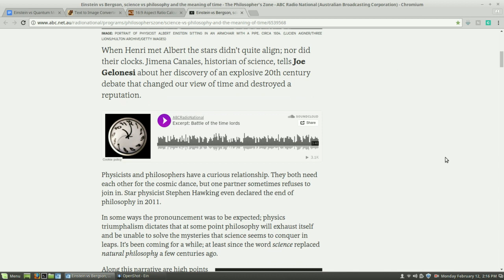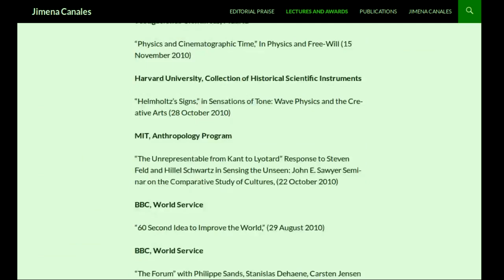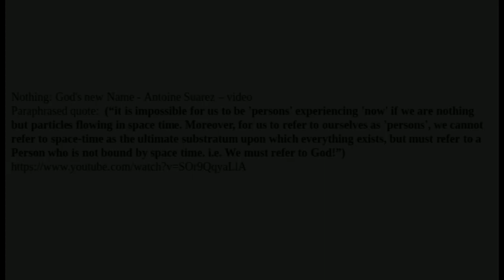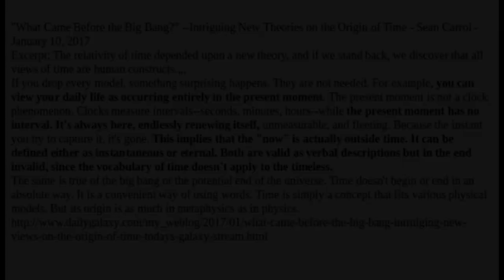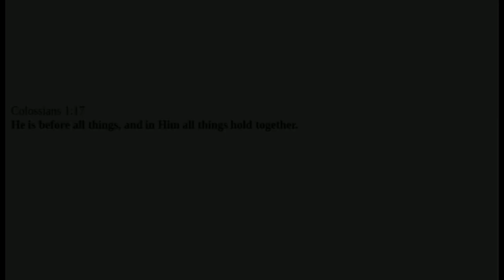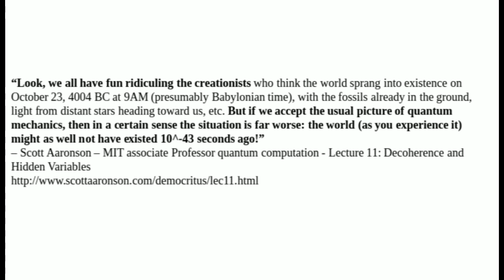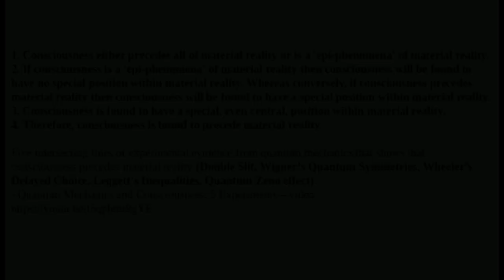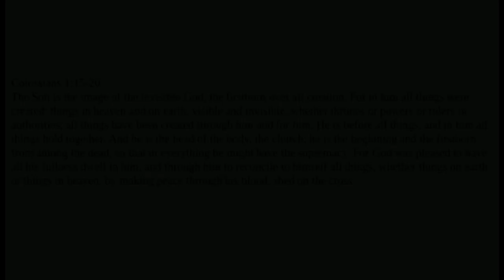Albert Einstein vs. Quantum Mechanics and His Own Mind (corrected volume)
Albert Einstein vs. Quantum Mechanics and His Own Mind - paper